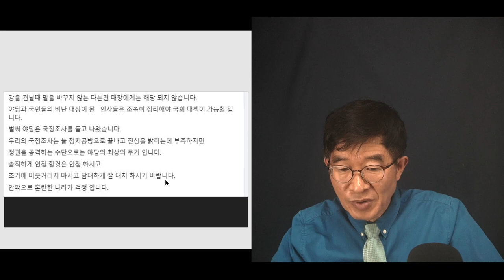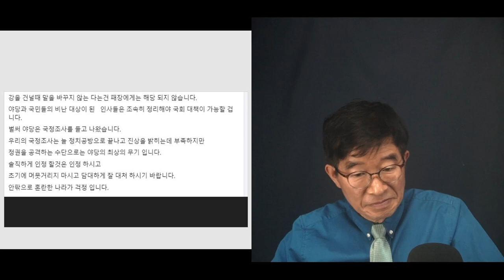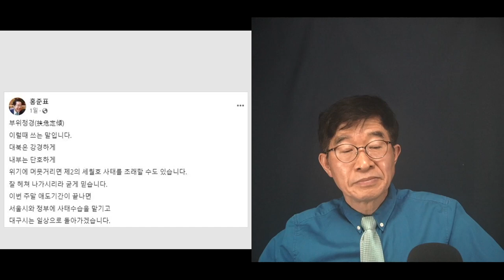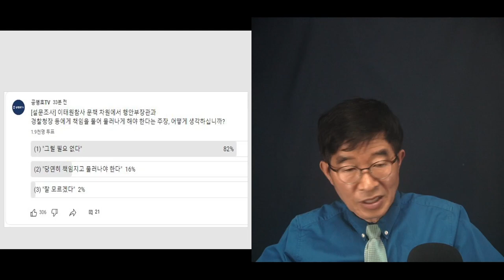홍준표 직설 / 이태원 참사에 대한 형사적 책임과 정치적 책임 [공병호TV]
Bitcoin : 3MTW849AkP2ftLeSK2teZHMmzLu7Z83s9U